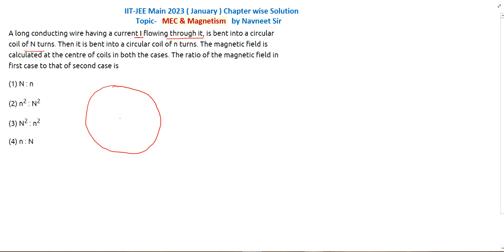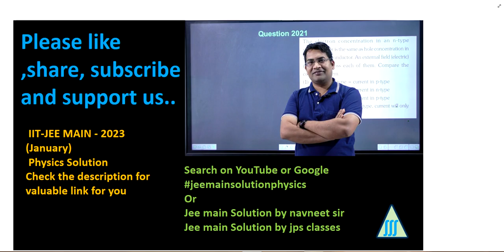A long conducting wire having a current I Flowing through it is bent into a circular coil of N